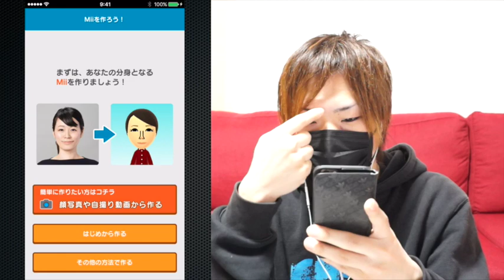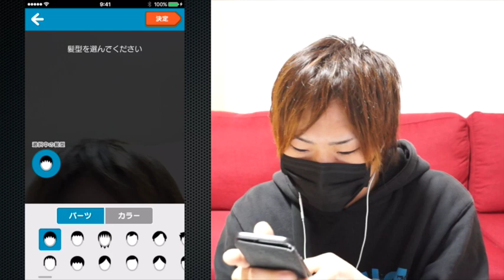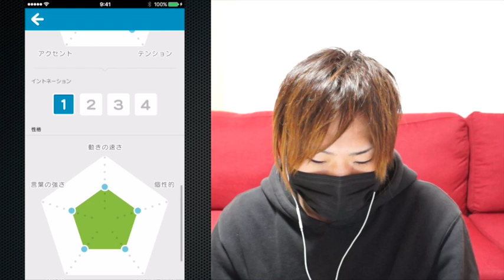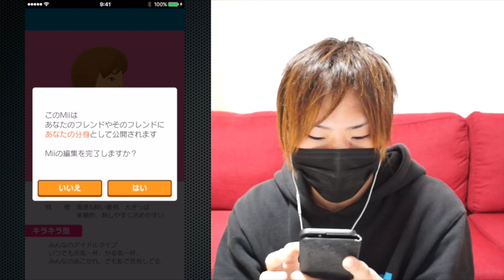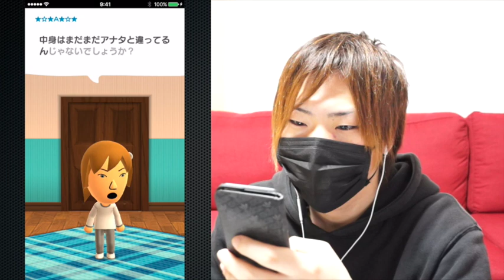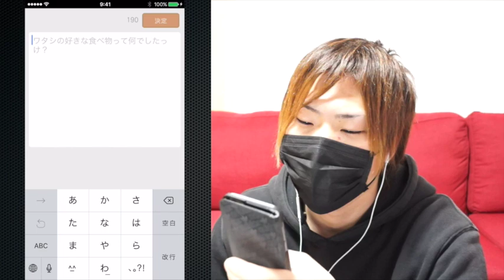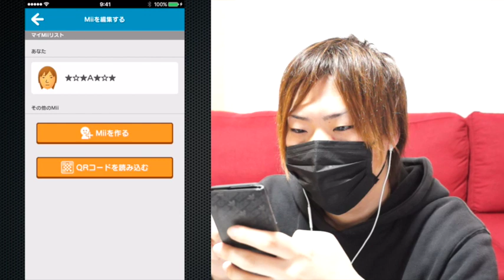【最新作】任天堂の初スマホアプリ『Miitomo』で自分の分身を作ってみた！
▼前回の動画

◆今回の無料スマホゲームアプリ
Nintendo任天堂：Miitomo（ミートモ）

★☆★ドッカンバトル！降臨！ステージ攻略動画！★☆★

【19時頃配信中】
楽しいゲームやアプリを中心に紹介しています。

◆配信中のゲームタイトル

・ドラゴンボールZ ドッカンバトル（ドカバト）

・【PS4】ドラゴンクエスト ビルダーズ（DQB）
　アレフガルドを復活せよ

　トレジャークルーズ（トレクル）

・実況パワフルプロ野球（パワプロ）
　スマホアプリ版

・プロ野球スピリッツA（プロスピA）

・星のドラゴンクエスト（星ドラ）

・ドラゴンボール ゼノバース（PS4）